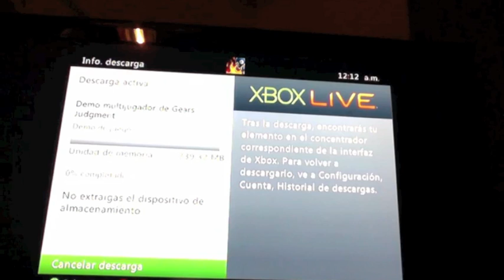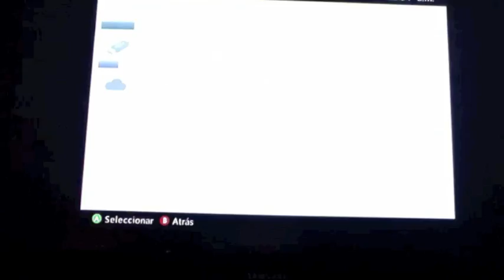Demo o Beta de Gears of War Judgment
y bueno espero les guste